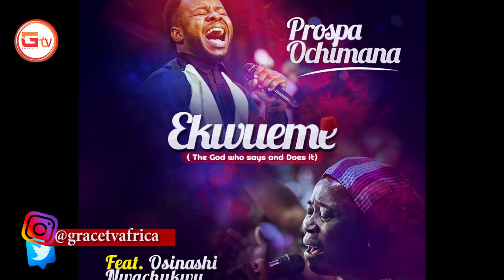(WATCH) OSINACHI NWACHUKWU LAST INTERVIEW BEFORE HER DEATH | SAD STORY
Exclusive interview with Mrs Osinachi Nwachukwu  live on GRACETV.
The deep spontaneous worshiper is set to release her debut single titled
 "GOD OF POWER"

EVANG.OSINACHI NWACHUKWU IS HIGHLY ANOINTED WOMAN OF GOD AND DIVINELY EN-GRACED TO THE GLORY OF GOD ONLY.  GOD IN HIS INFINITE MERCY HAS GREATLY USED HER AS SHE WAS FEATURED IN SOME GREAT WORSHIP-SONGS SUCH AS :- EKWUEME, YOU NO DEY USE ME PLAY. AND NARA EKELE .BY HER FATHER IN THE LORD DR PST. PAUL ENENCHE.
CONTENT CREATED BY GRACETV!
FOR  MORE INFORMATION ABOUT MUSIC/VIDEO PROMOTIONS
CONTACT GRACETV;